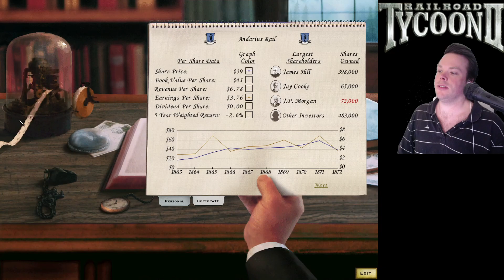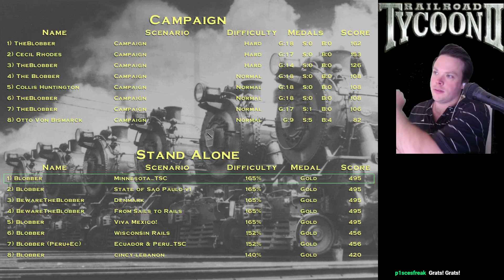Choo Choo Tuesday - RT2 Custom Map - Minessota